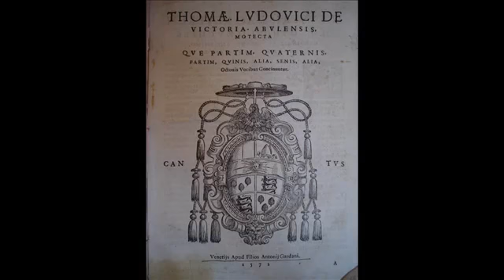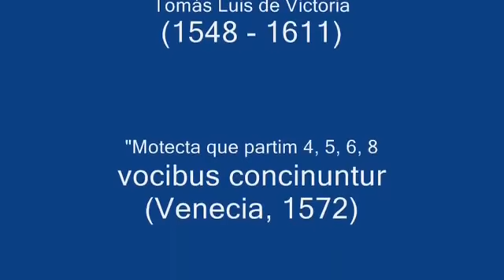Magi viderunt stellam a 4 Tomás Luis de Victoria c 1548 1611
LETRA:

Magi viderunt stellam,
qui dixerunt ad invicem:
'Hoc signum magni Regis est,
eamus et inquiramus eum,
et offeramus ei munera:
aurum, thus et myrrham'.
Alleluia.

[TRADUCCIÓN]:

Los Magos vieron una estrella
y dijeron entre sí:
"esta es señal de un gran Rey,
vayamos y busquémoslo,
y ofrezcámosle como regalos:
oro, incienso y mirra".
Aleluya.

De todos los géneros polifónicos existentes en el S. XVI, probablemente sea el motete el que otorga un mayor grado de libertad artística al compositor. Efectivamente, la Misa Ordinaria cíclica, aunque supone un reto para el autor por tratarse de una estructura extensa y compleja, se ve limitada por la necesidad de incorporar, forzosamente, grandes cantidades de material melódico o polifónico ya existente, que debe reaparecer en cada movimiento, o incluso en cada sección.
El caso del motete es completamente distinto. Dado que los textos nunca fueron tratados monofónicamente, no existe una forma a seguir preestablecida, o una melodía cantada que deba usarse como "cantus firmus" o como tema para una imitación. Los textos de los motetes pueden tener varios orígenes: pasajes bíblicos elegidos libremente, extractos de los escritos de Padres de la Iglesia, fragmentos de textos reservados para un rito particular ...
Tanto si la elección del texto es del músico, como si es de las autoridades eclesiásticas, el compositor tiene libertad total, una vez iniciada la tarea de escribir un motete, en lo que respecta a las opciones y decisiones que debe tomar en términos musicales. Por ello en el S. XVI, los motetes (llamados "cantiones sacrae", o canciones sagradas), se convirtieron en el género más experimental de toda la polifonía religiosa.

El motete polifónico es la pieza más importante, junto con la misa, de la música contrarreformista. El motete ofrecía más libertad al compositor, ya que no tenía estructura fija. Su desarrollo estaba subordinado a la expresión del texto, aspecto en el cual Victoria es un consumado maestro. El texto sigue su curso sin repeticiones ni vueltas atrás, basado en textos bíblicos o litúrgicos por lo general.

Litúrgicamente los motetes no tiene ningún lugar específico en las ceremonias, es decir, son piezas paralitúrgicas, ornamentales, que cubrían un hueco o un silencio, pero que no formaban parte esencial y propiamente dicha de la liturgia. Precisamente por esto, estaban sometidos a menos restriccciones que otras piezas y fueron campo de experimentación, de efectos madrigalísticos atrevidos y de formas más libres y avanzadas.

Tomás Luis de Victoria (c.1548, Ávila - 1611, Madrid) fue un compositor, maestro de capilla y célebre polifonista del Renacimiento español. Es considerado uno de los tres grandes, junto a Cristóbal de Morales y Francisco Guerrero, de la composición polifónica española del Renacimiento.

Nació en Ávila, estudió en Roma, probablemente con el compositor italiano Giovanni Pierluigi da Palestrina, al que sucedería como director musical del Collegium Germanicum romano. Entre 1578 y 1585 colaboró con el sacerdote italiano san Felipe Neri en la composición de música religiosa que al siglo siguiente culminó con el oratorio, aunque no se conserva ninguna obra suya de este tipo. A partir de 1586 fue nombrado capellán de la que fuera emperatriz española doña María (viuda del emperador Maximiliano II) estableciéndose en Madrid, donde falleció en 1611.
Desde el punto de vista musical sus 20 misas y 44 motetes son por un lado conservadores en el hábil empleo del contrapunto y en su textura polifónica coherente, y por otro resultan innovadores por la honda expresión emotiva del texto con una intensidad mística muy española. La música de Victoria alcanzó gran fama en su época, en especial sus misas y, cosa inusual, toda su obra fue publicada en vida del autor.
Las dos obras más importantes son: el "Officium Hebdomae Sanctae" (1585) y el "Officium Defunctorum" (misa-1605).
Aunque resulta extraño para su época, Victoria no escribió música profana.